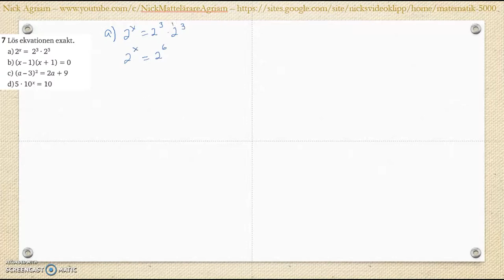Matematik 5000 Ma 2bc VUX Kapitel 2 Algebra och ickelinjära funktioner Blandade övningar 1-2 - 7